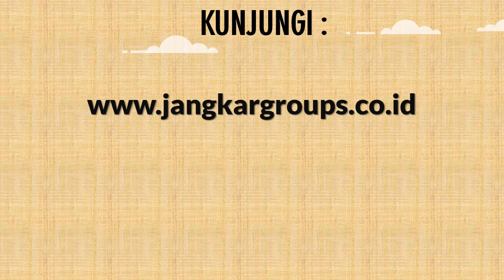Translate Ijazah Dan Stamp Embassy Sudan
Penerjemah dokumen biasa maupun dokumen bisnis dengan di dukung oleh penerjemah tersumpah, resmi dan bergaransi sehingga kami menjamin semua dokumen yang sudah di terjemahkan oleh PT Jangkar Global Groups bisa di legalisasi di kemenkumham, legalisasi kemenlu dan bisa di terima dengan baik di kedutaan yang ada di Jakarta serta dokumen tersebut bisa di pergunakan di luar negeri.

Kami melayani legalisir dokumen perusahaan, legalisir pra nikah (preneuptial agreement), legalisir perkawinan luar negeri, pelaporan pernikah luar negeri dan pelaporan kelahiran anak luar negeri di disduk capil, legalisir ijazah, legalisir transkrip nilai, legalisir surat keterangan belum menikah/skbm, legalisir skck/police record, legalisir akte kelahiran, legalisir akte kematian, legalisir akte perkawinan, legalisir akte cerai, legalisir buku nikah, legalisir surat perjanjian, legalisir surat pengalaman kerja, legalisir surat kuasa, legalisir medical, legalisir kemenristek dikti dan lain sebagainya.

Silahkan kirimkan dokumen asli anda ke alamat kantor PT Jangkar Global Groups melalui jasa pengiriman dokumen seperti : TIKI, JNE, DHL, Kantor Pos dan jasa pengiriman dokumen lainnya. Jika anda ingin melegalisasikan dokumen tersebut ke kemenkumham, kemenlu dan kedutaan, maka staff kami akan langsung memproses dokumen tersebut sampai selesai di legalisir oleh kedutaan.

Anda tidak perlu mengeluarkan biaya untuk down payment (DP). Semuanya akan kami proses sampai selesai dan setelah dokumen tersebut selesai maka staff kami akan mengirimkan invoice dan bukti soft copy dokumen yang sudah selesai di proses ke email anda. Setelah anda melakukan transfer maka dokumen tersebut akan langsung kami kirim ke alamat anda